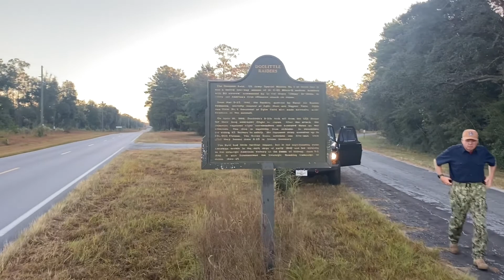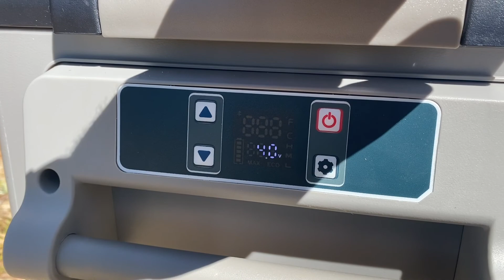Indigo Pond Camping Eglin Reservation